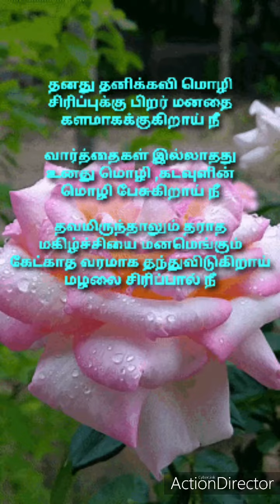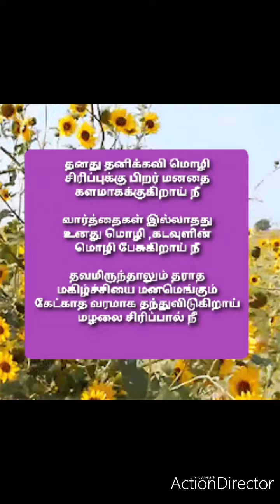மழலைகள் - தமிழ் கவிதை Tamil kavidhaigal